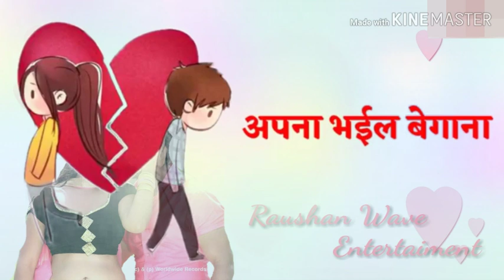NEW😢 WHATSAPP👫 STATUS 💔VIDEO